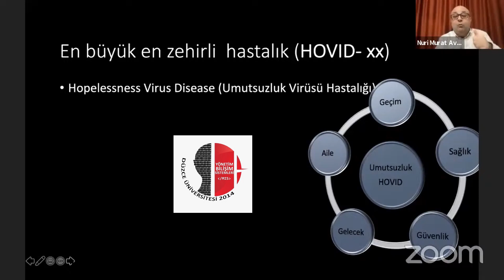Umutsuzluk Virüsü Hastalığı (HOVID) | Nuri Murat AVCI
Pandemi Sürecini Avantaja Dönüştürün: Kişisel Gelişim | Nuri Murat AVCI konferansından bir kesit. En büyük en zehirli hastalık (HOVID) Umutsuzluk Virüsü Hastalığı..